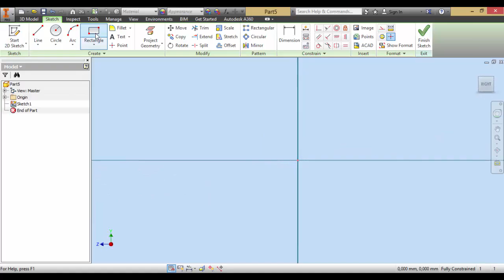3 Boyut 11 Thicken Offset